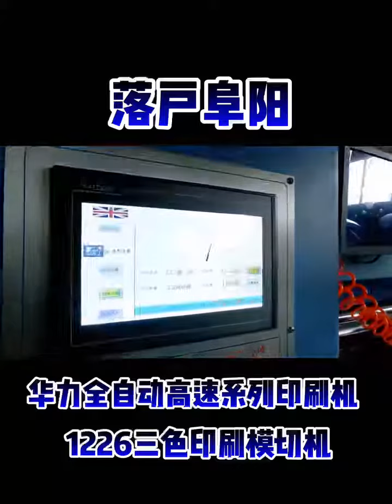sloter 1200x2800 4kolory CMYK rotacja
Film od Artur